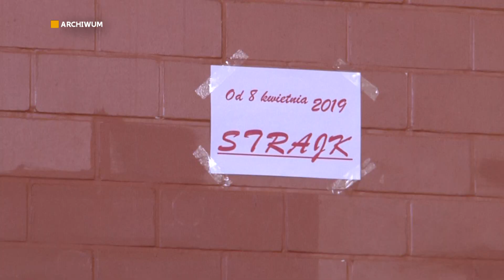Info - FOKUS - Matury rozpoczęte.